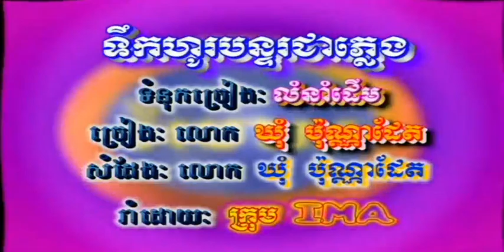ទឹក​ហូរ​បន្ទរ​ជា​ភ្លេង ច្រៀងដោយ ឃុំ ប៉ុណ្ណាដែត​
ទឹក​ហូរ​បន្ទរ​ជា​ភ្លេង ច្រៀងដោយ ឃុំ ប៉ុណ្ណាដែត​ REYMEAS VOL1 ហួរ ឡាវី  COVER